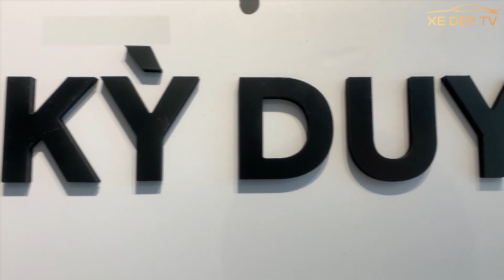TOP HOA HẬU VIỆT NAM ĐI XE ĐẸP: KỲ DUYÊN, HUYỀN MY VƯỢT MẶT ĐÀN CHỊ MAI PHƯƠNG THUÝ